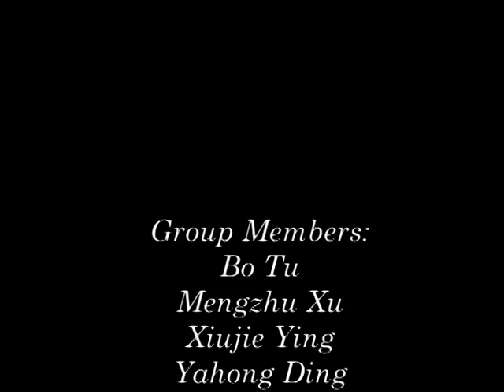CyberCafe.mpg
Promotional video clip for MKTG group presentation.